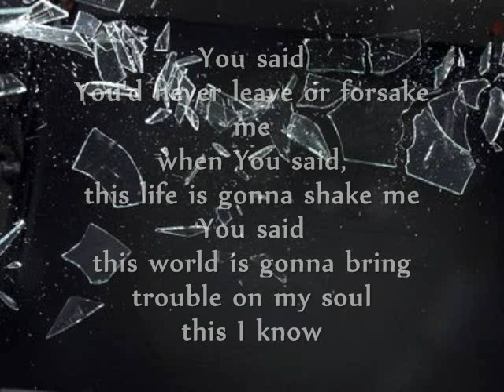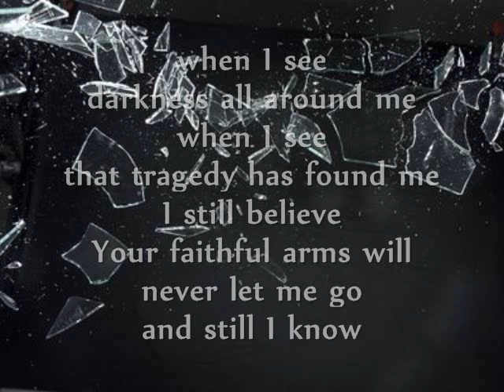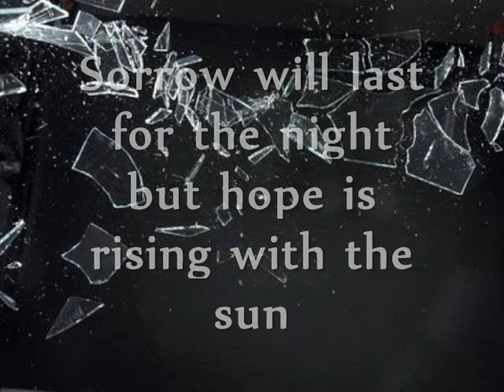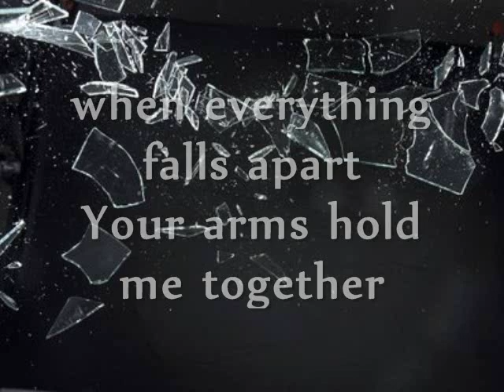Everything falls by Fee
When everything falls apart the arms of God will hold you. Enjoy.